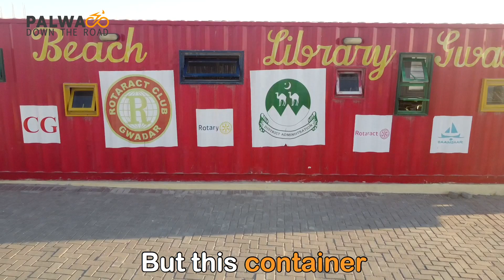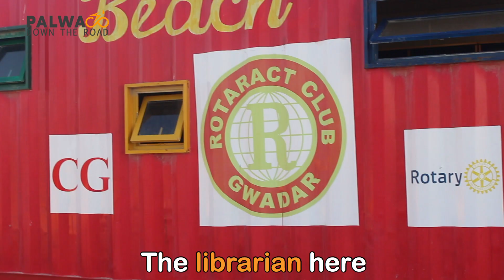Pakistan's Only Gwadar Container Beach Library in Baluchistan | Balochistan Motorcycle Tour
This is a video about the Even in this digital era, the significance of books remains paramount. Unveiling an extraordinary testament to this bond is the Gwadar Container Beach Library, a true gem nestled in Balochistan. Imagine standing on the shore of Gwadar and encountering an unexpected sight—a spacious red container measuring 40 feet long and 10 feet wide.

This is no ordinary container; it's Balochistan's pioneering container library and the sole one of its kind in Pakistan. Rather than serving as a blockade or platform for political discourse, this container is brimming with knowledge.

Step inside this vibrant container-turned-library and you'll find a treasure trove of over 5000 books, encompassing a diverse array of subjects like science, technology, law, and literature. Whether you're drawn to Urdu, English, or Balochi, there's a literary world awaiting you.

As you immerse yourself in the books, the library's windows offer a breathtaking view of the sea and sky, adding to the enchantment. Behind this ingenious concept lies the ambition of dedicated NGO volunteers who brought this beachside library to life in 2019. A haven for book enthusiasts, it accommodates up to ten individuals for simultaneous studying.

Locals have embraced this initiative wholeheartedly, with countless registrations and regular visits. A testament to the spirit of community, volunteers operate the library, allowing everyone to enjoy the books free of charge. The library's genesis was made possible by the generous support of two Non-Governmental Organizations—the Rotary Club and the Baamsar Club.

An international collaboration resulted in a container packed with books from Rotary International in the United States. Initially intended for distribution, the locals saw an opportunity to turn it into a haven of knowledge. The Gwadar Development Authority provided the location, while the district administration facilitated the setup, creating a space that transcends its container roots.

Embracing education, the library hosts weekly study circles and engaging board game contests. The Rotary Club's visionary plan also includes mobile libraries atop camels, furthering their mission to spread knowledge across the city. Set against the picturesque backdrop of Gwadar's shoreline, this container beach library stands as a pioneering force in the region.

The city administration's donation of land symbolizes their commitment to the project. Notably, this is one of only two such libraries in the world, making it a truly exceptional endeavor. Beyond Gwadar, Balochistan's students hold an unmatched passion for literature. Their relentless dedication to fostering a reading culture is exemplified by initiatives like the library in Wadh, which transformed a former drug house into a thriving library.

This movement even caught the attention of renowned author Paulo Coelho, who urged support for Balochistan's reading rooms. Mashkay's dream of a library turned reality, thanks to the tireless efforts of local students. Zehri's scholars embarked on a similar mission, curating collections from across Balochistan and beyond.

From Jiwani to Washuk, the spirit of community shines through as individuals collaborate to establish libraries and promote reading culture. Join us in celebrating the Gwadar Container Beach Library, a beacon of knowledge and unity. For those seeking to contribute, simply direct your literary donations to the library next to the Deputy Commissioner's office in Gwadar.

But watch the video to find out WHY! And let me know what your favorite place in Gwadar District is?

My name is Abdur Rehman Palwa and I am a Government Servant by Profession. I make weekly travel videos about people, culture, and anything else I find interesting in my beautiful Pakistan. My ultimate goal is to inspire people to travel and see our country because it’s beautiful.